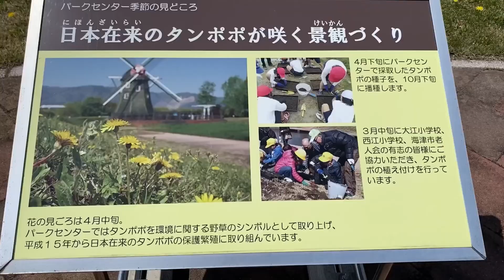国営木曽三川公園 アクアワールド水郷パークセンター(岐阜県)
花や風車がある美しい水辺の公園。 さまざまな体験教 室やイベントが開催されている(グーグルより)。